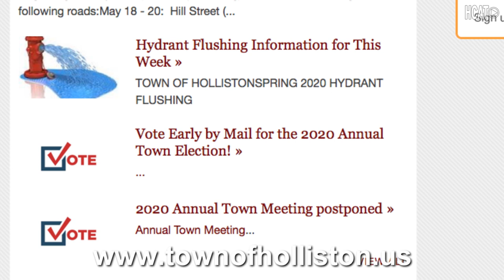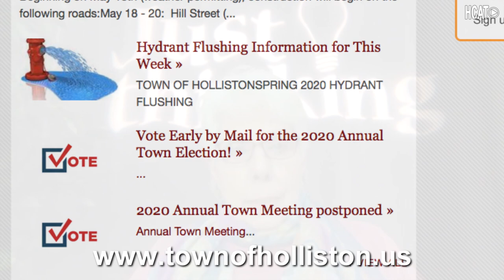Just Thinking: Mary Catherine Savard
Mary interviews Mary Catherine Savard, candidate for School Committee, as part of HCAT's coverage of the 2020 town election.